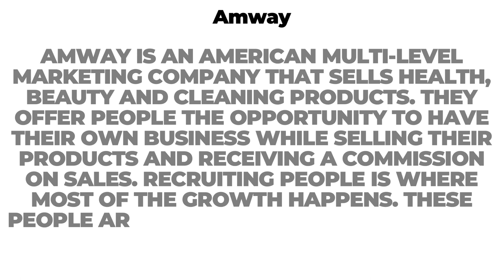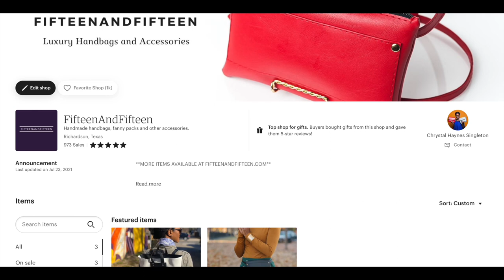My Amway/LTD Experience and Warning 🚩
My name is Chrystal and these are my thoughts on being in Amway and LTD.

If you would like to file a report with the FTC, click on the link below and report your experience with the AMO you were/are involved in.
Click on the Report Fraud tab or click here for direct reporting

You can also file a complaint with your state attorney

A very compelling story of a former Emerald in the Amway business and his discoveries while in the business and the shocking reason as to why he and his wife left

Great resource from a former IBO who lost everything including his wife after leaving Amway and World Wide Dream Builders